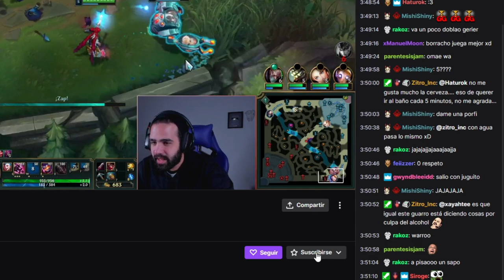SALVANDO AL GATO (FINAL ALTERNATIVO) • House 1.5